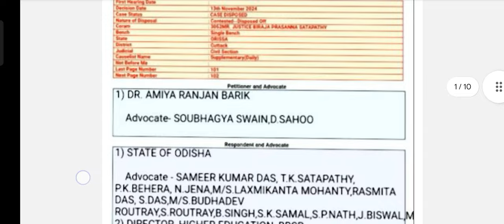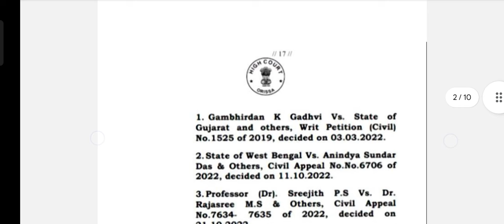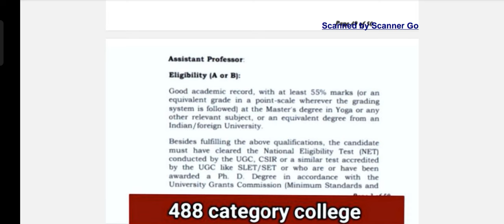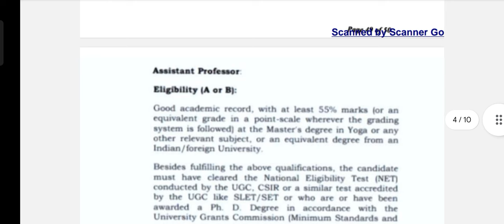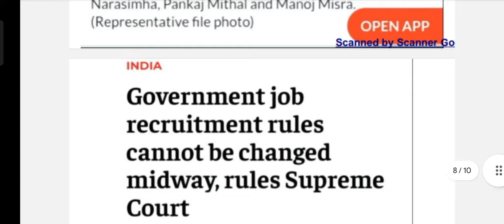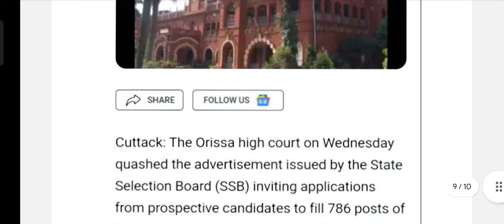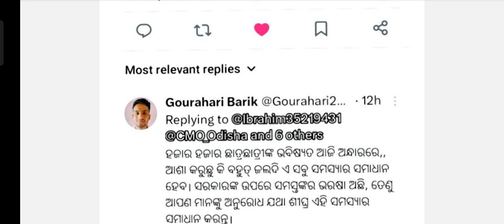SSB- LECTURER Case..NEW UPDATE- ହେବ କି exam?What is Next? ଦେଖନ୍ତୁ Fact?